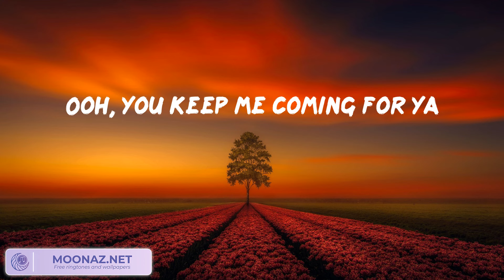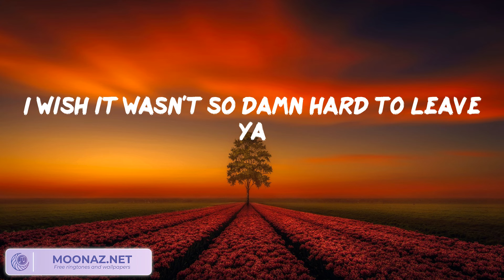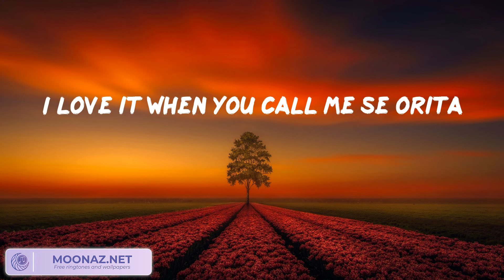Shawn Mendes - Señorita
Señorita Lyrics:
Yeah, no
Sapphire moonlight
We danced for hours in the sand
Tequila sunrise